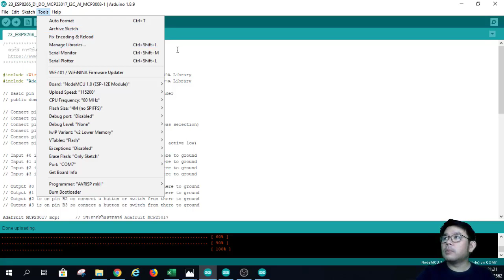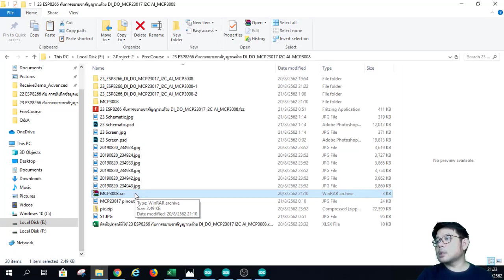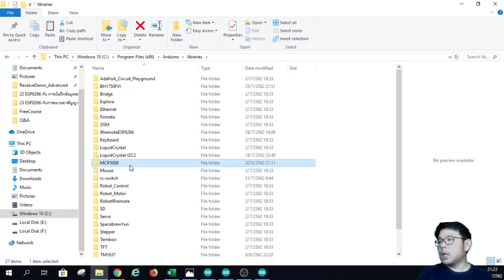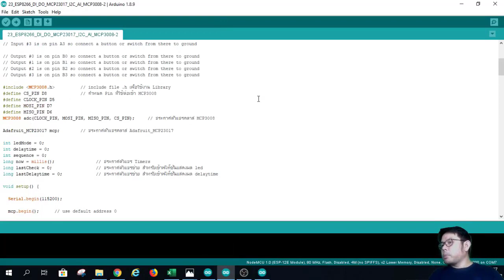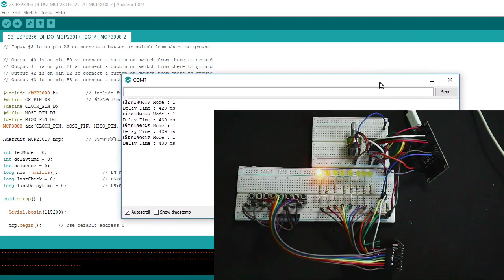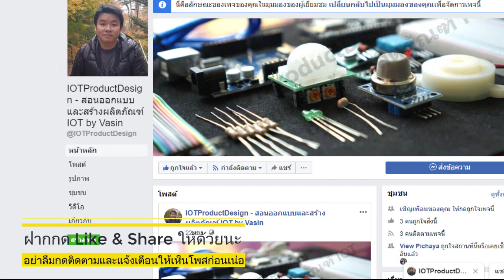ESP8266 กับการขยายขาสัญญาณด้วย DI DO MCP23017 I2C AI MCP3008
⚡️พิเศษคูปองส่วนลดในการซื้ออุปกรณ์ เก็บส่วนลดให้คุ้ม เตรียมช้อป 9.9 Mega Brand Sale !
แจกตั้งแต่วันที่ 3-11 ก.ย.นี้
*** คูปองสามารถใช้ได้บนแอปเท่านั้น ให้ทำรายการผ่านมือถือนะครับ ***

2 จอแสดงผล OLED 128x64 แบบ I2C ขนาด 1.3" สีน้ำเงิน
อุปกรณ์อื่นๆ สำหรับผู้เริ่มต้น
2 Arduino Kit Project Starter (สำหรับผู้เริ่มต้นที่ยังไม่มี Arduino Board หรือ component เช่น R, Micro Switch Button, Jumper Wires, LEDs set, Bread Board, etc.)

👉 กดติดตามและกระดิ่งแจ้งเตือน เพื่อไม่พลาดอัพเดทวีดีโอใหม่ๆ  จากทางช่อง Youtube

📌 ESP8266 กับ เซนเซอร์น้ำฝน ความชื้น Rain Water Detection Sensor

📌 ESP8266 กับ เซนเซอร์วัดความชื้นในดิน Soil Moisture Sensor

📌 ESP8266 กับ แสดงค่าอุณหภูมิบนจอ LCD แบบ I2C

📌 ESP8266 กับการบันทึกข้อมูลอุณหภูมิลงฐานข้อมูล MySQL ด้วย Php

👉 คอร์ส ESP8266 ฉบับจับมือทำ สำหรับผู้เริ่มต้น
👉 คอร์ส iHome – ควบคุมแจ้งเตือนอุปกรณ์ภายในบ้าน Voice Control by Google Assistant ผ่านมือถือได้จากทุกที่